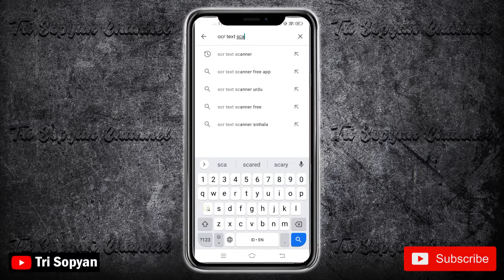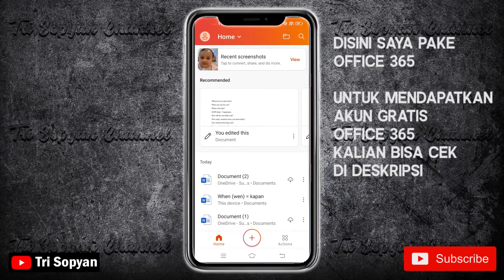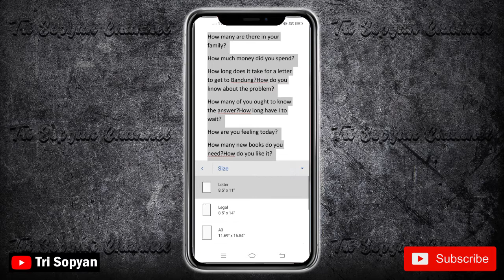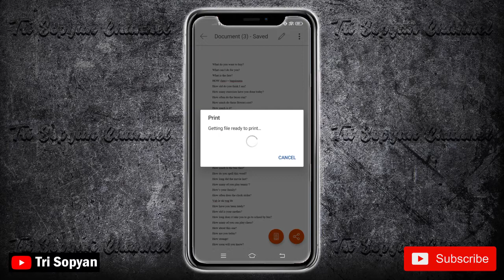SCAN DOKUMEN DENGAN HP PAKE APLIKASI OCR TEXT SCANNER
CARA MENDAPATKAN AKUN OFFICE 365 EDUCATION || GRATIISSS!!!